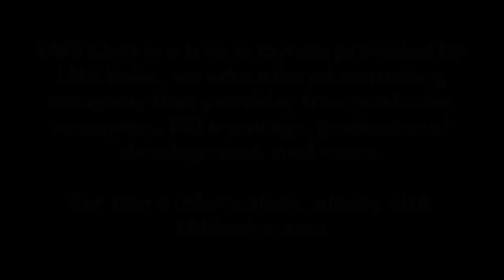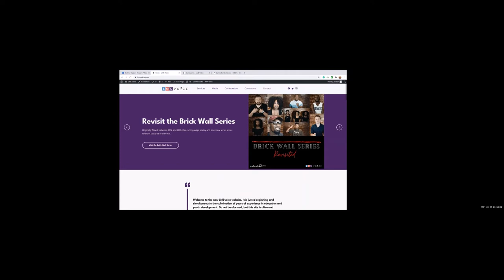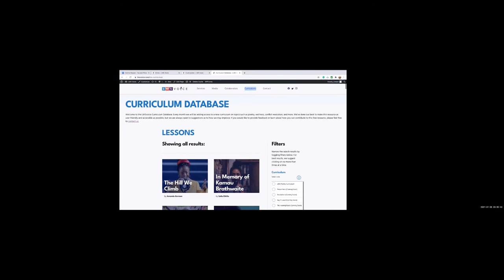LMS Chat - Safia Elhillo - Poetry & Conversation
Safia Elhillo: “In Memory of Kamau Brathwaite”
Date Aired: THU, JAN 28, 2021
Hosted by Kenny Carroll & Milka Mered

LMSchat is a free program provided by LMSVoice, an educational consulting company that provides free curricular resources, DEI Trainings, professional development, and more.